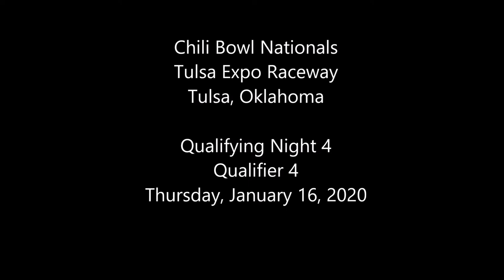2020 Chili Bowl - Thursday Qualifier 4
ChiliBowl2020 Thursday Qualifier 4 (10 Laps): 1. 84X-Christopher Bell[3]; 2. 25-Jerry Coons Jr[2]; 3. 25B-Steve Buckwalter[5]; 4. 1G-Kyle Cummins[7]; 5. 31B-Chance Crum[6]; 6. 9P-Shane Cottle[4]; 7. 52C-Cody Karl[1]; 8. 321-Chad Winfrey[9]; 9. 02-Andy Gage[10]; 10. 17T-Stevie Sussex[8]